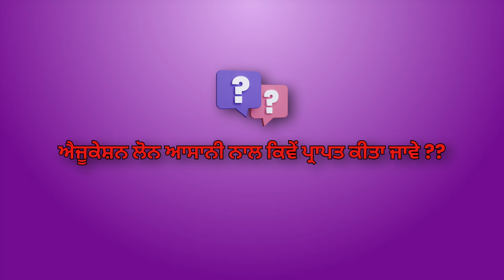ਸਿੱਖਿਆ ਲੋਨ - ਉਹ ਸਭ ਕੁਝ ਜੋ ਤੁਹਾਨੂੰ ਜਾਣਨ ਦੀ ਲੋੜ ਹੈ || Education Loan - Everything YOU Need to Know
ਸਿੱਖਿਆ ਲੋਨ - ਉਹ ਸਭ ਕੁਝ ਜੋ ਤੁਹਾਨੂੰ ਜਾਣਨ ਦੀ ਲੋੜ ਹੈ ||  Education Loan - Everything YOU Need To Know || SBI ਸਿੱਖਿਆ ਲੋਨ 2024-25 || SBI Education Loan 2024-25 || bekifaayati Hindi

ਐਜੂਕੇਸ਼ਨ ਲੋਨ ਨਾਲ ਆਪਣੇ ਭਵਿੱਖ ਨੂੰ ਅਨਲੌਕ ਕਰੋ! 📚🎓 ਇਸ ਵਿਆਪਕ ਗਾਈਡ ਵਿੱਚ, ਅਸੀਂ ਅਕਾਦਮਿਕ ਸਾਲ ਲਈ SBI ਐਜੂਕੇਸ਼ਨ ਲੋਨ 'ਤੇ ਧਿਆਨ ਕੇਂਦਰਿਤ ਕਰਦੇ ਹੋਏ, ਸਿੱਖਿਆ ਕਰਜ਼ਿਆਂ ਬਾਰੇ ਤੁਹਾਨੂੰ ਜਾਣਨ ਲਈ ਲੋੜੀਂਦੀ ਹਰ ਚੀਜ਼ ਨੂੰ ਕਵਰ ਕਰਦੇ ਹਾਂ।

ਯੋਗਤਾ ਦੇ ਮਾਪਦੰਡ, ਵਿਆਜ ਦਰਾਂ, ਮੁੜ ਅਦਾਇਗੀ ਵਿਕਲਪਾਂ ਅਤੇ ਲੋੜੀਂਦੇ ਜ਼ਰੂਰੀ ਦਸਤਾਵੇਜ਼ਾਂ ਦੀ ਖੋਜ ਕਰੋ। ਭਾਵੇਂ ਤੁਸੀਂ ਭਾਰਤ ਵਿੱਚ ਜਾਂ ਵਿਦੇਸ਼ ਵਿੱਚ ਪੜ੍ਹਾਈ ਕਰਨ ਦੀ ਯੋਜਨਾ ਬਣਾ ਰਹੇ ਹੋ, ਇਹ ਵੀਡੀਓ ਤੁਹਾਡੇ ਸਿੱਖਿਆ ਦੇ ਸੁਪਨਿਆਂ ਨੂੰ ਪੂਰਾ ਕਰਨ ਵਿੱਚ ਤੁਹਾਡੀ ਮਦਦ ਕਰਨ ਲਈ ਅਨਮੋਲ ਜਾਣਕਾਰੀ ਪ੍ਰਦਾਨ ਕਰਦਾ ਹੈ। ਆਸਾਨੀ ਅਤੇ ਭਰੋਸੇ ਨਾਲ ਤੁਹਾਨੂੰ ਲੋੜੀਂਦੀ ਵਿੱਤੀ ਸਹਾਇਤਾ ਪ੍ਰਾਪਤ ਕਰੋ। ਸੂਚਿਤ ਫੈਸਲੇ ਲੈਣ ਅਤੇ ਆਪਣੇ ਅਕਾਦਮਿਕ ਭਵਿੱਖ ਨੂੰ ਸੁਰੱਖਿਅਤ ਕਰਨ ਲਈ ਹੁਣੇ ਦੇਖੋ!

Unlock Your Future with an Education Loan! 📚🎓 In this comprehensive guide, we cover everything you need to know about education loans, focusing on the SBI Education Loan for the academic year.

Discover eligibility criteria, interest rates, repayment options, and essential documents required. Whether you're planning to study in India or abroad, this video provides invaluable insights to help you finance your education dreams. Get the financial support you need with ease and confidence. Watch now to make informed decisions and secure your academic future!